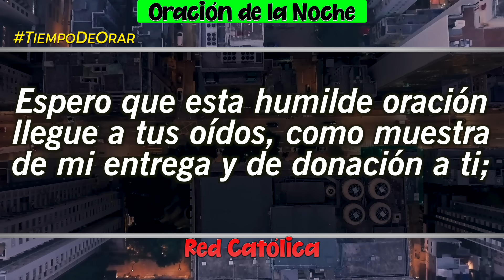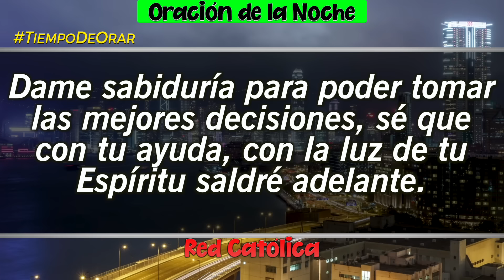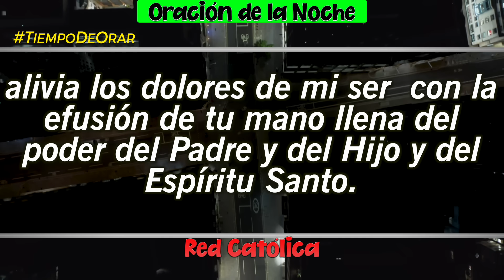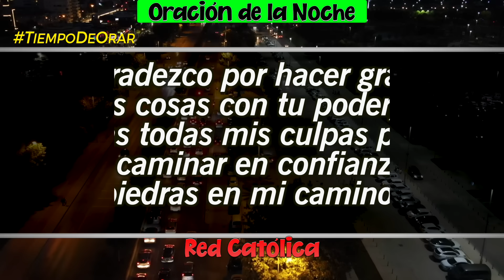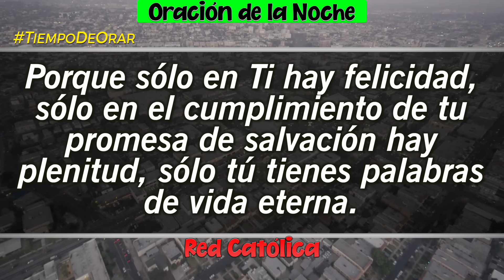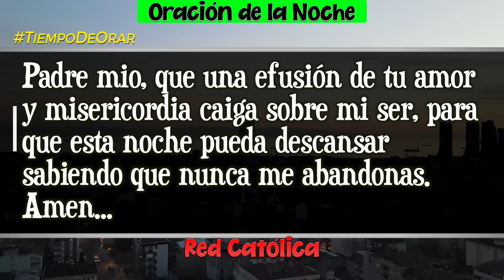Oracion de la Noche de Hoy Miercoles 17 de Abril - Tiempo De Orar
Oracion de la Noche del dia Miercoles 17 de Abril de 2024